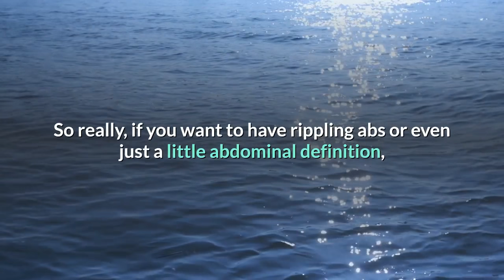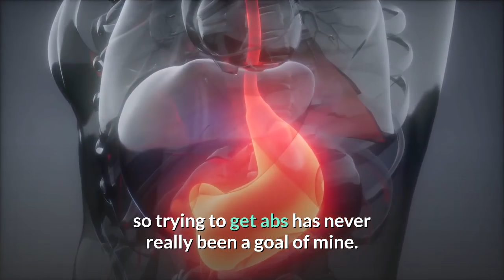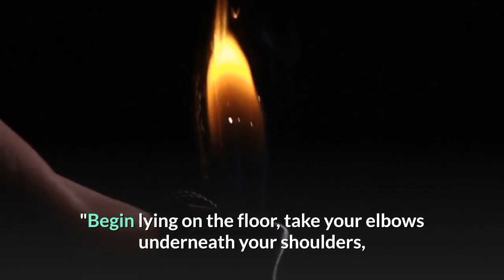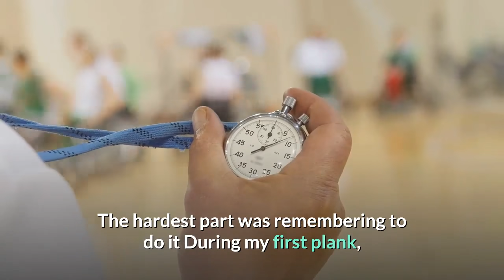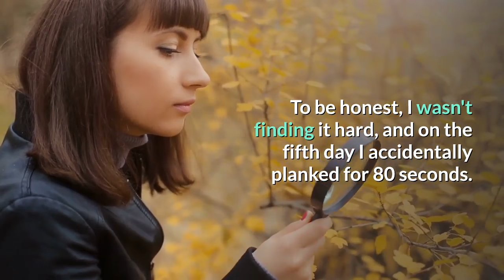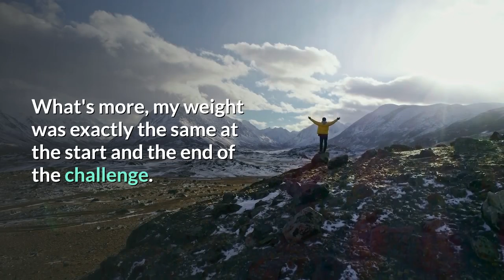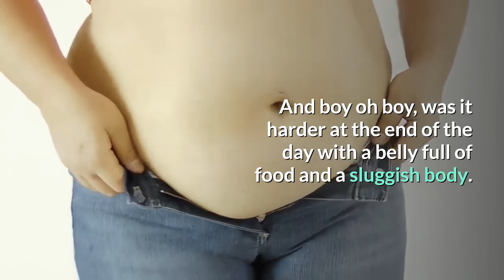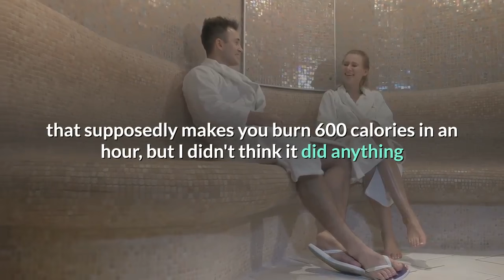Intermittent Fasting Weight Loss Diet! Fasting For Weight Loss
WHAT IS BELLY FAT:
You see the agonized is that fat, isn't just the inch you can pinch known as subcutaneous fat the exact difficulty is the fat that's in your abdomen and surrounding your internal organs known as mammal fat. Studies have shown beast fat puts us at different risk of heart sickness, type 2 diabetes and in women it's even shown to accretion the risk of breast cancer.

Why Do We Crave Sugary Food?
For many of us the sight of a freshly glazed doughnut can feel like falling in love and coming home to a pack of unopened cookies can feel like the adult version of Christmas morning. There’s something about sugar that hooks us and keeps reeling us in again and again. Whether we like it or not sugar has a major hold on us. More...
Read our full Leptitox Reviews: leptitoxes.blogspot.com

What Is Leptin Resistance?
Before we saw the world as a globe spinning in the vast expanse of space we once believed it was flat and the sun revolved around us.
Before we knew the dangers of mercury—as a neurotoxin and overall health no-no—it was once considered the go-to treatment for a host of medical conditions, for everything from syphilis to parasites. More...

Product Review:
I’ve never had the impulse to write a review for a product before. I figure people will discover for themselves how good something is without my help. But after trying the Leptitox supplements this changed; I knew I had to help other people understand what this product offers, since it gave me what I had been after for years. More...

I'm a YouTube lover who loves science, makes videos and helps people. I'm trying to get people to watch my video a little bit.